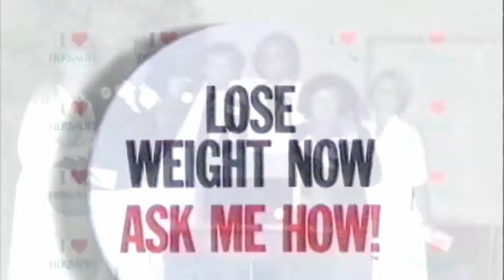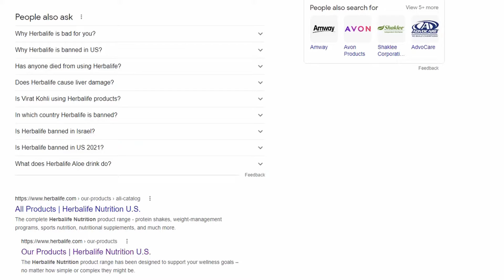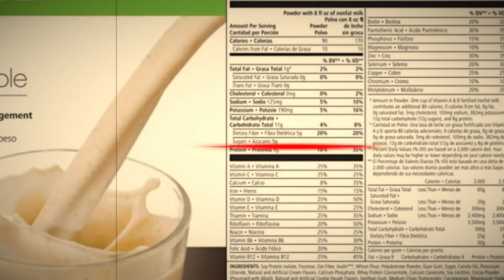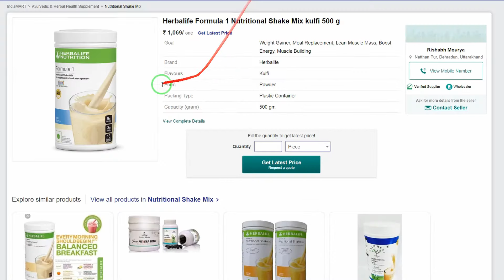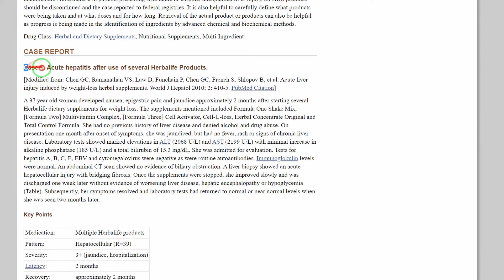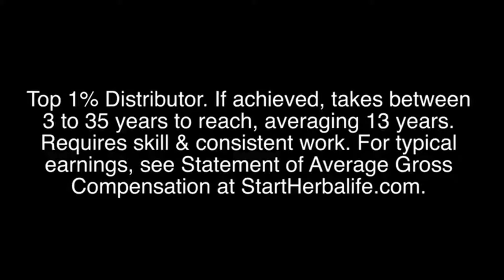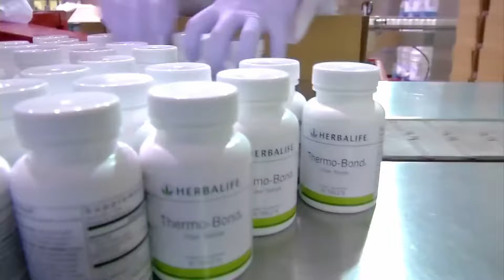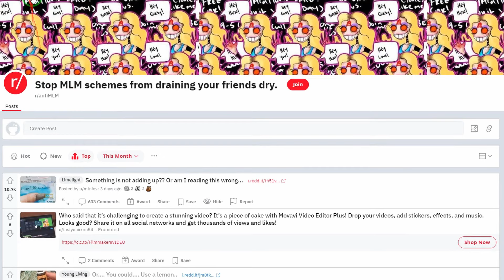Doctor Reviews Herbalife - The Truth Exposed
Is Herbalife a scam ? Is Herbalife healthy ? Should you use herbalife ? Herbalife products help ? I have the benefit of being a former herbalife distributor and i can share my experience as a distributor.
The nutrition of herbalife, can it help with your weight and progress. Formula one shake, protein bars, herbalife snacks, herbalife shake; we will talk about the nutrition aspect of these products. Can you lose weight with herbalife ? The herbalife practices, herbalife claims, the history of herbalife and Mark. R. Hughes, we will get into everything. And finally the business plan of Herbalife, the distributors, can you make money with Herbalife ?

0:00 Intro
1:13 The History of Herbalife
5:11 Is Herbalife Healthy ?
16:22 Herbalife Business